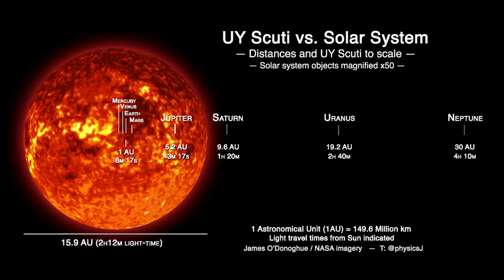The largest known star, UY Scuti